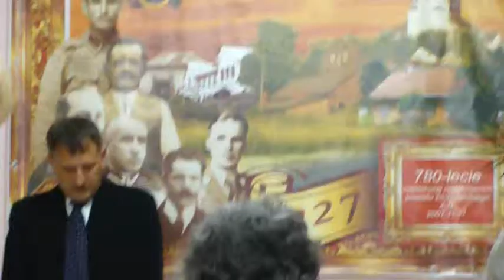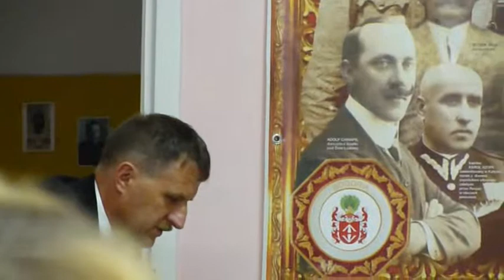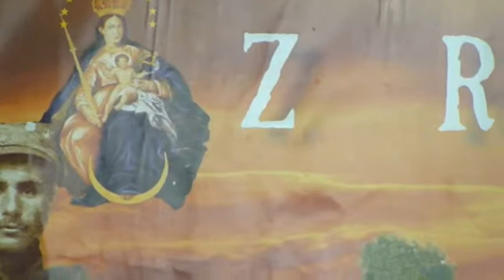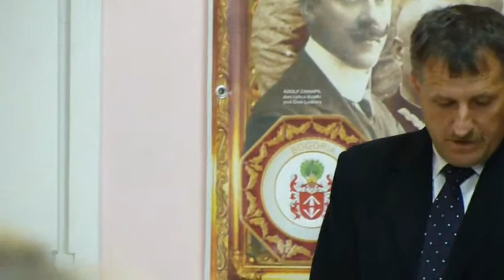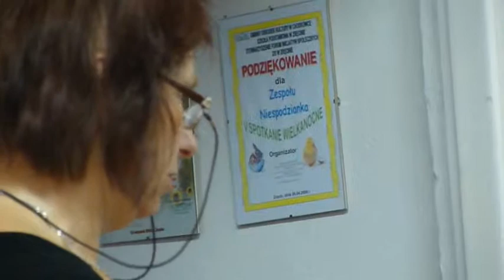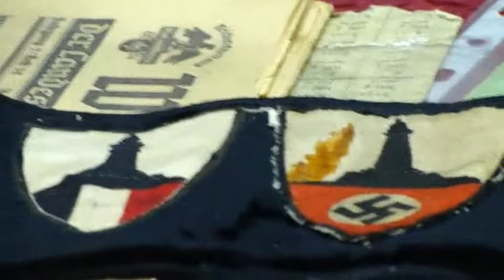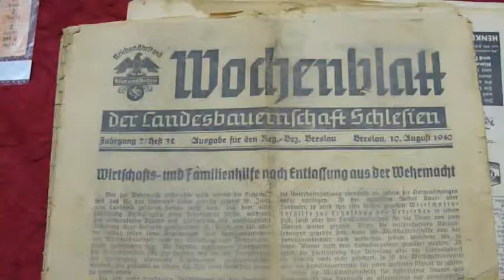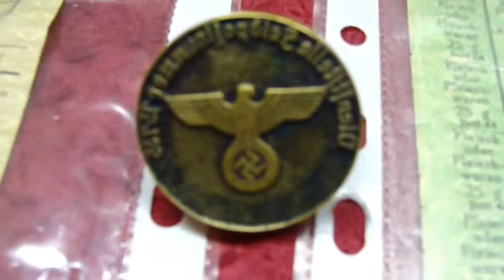70 ROCZNICA POWSTANIA WARSZAWSKIEGO-ZRĘCIN PAMIĘTA